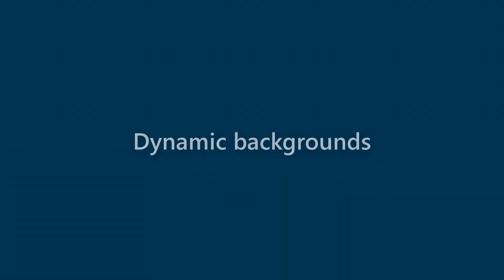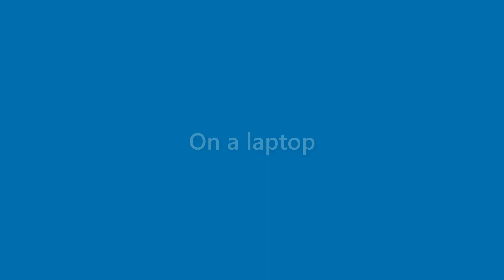Harmony Manning - appearance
Name Look - Harmony Manning - appearance. In this video we present "Harmony Manning" name look and feel in various scenarios.
This video will cover:
How does "Harmony Manning" look as a personal letterhead?
How does "Harmony Manning" look on a business card?
How does "Harmony Manning" look on a computer/laptop screen?
How does "Harmony Manning" look with different background colors?
How does "Harmony Manning" look with various fonts?